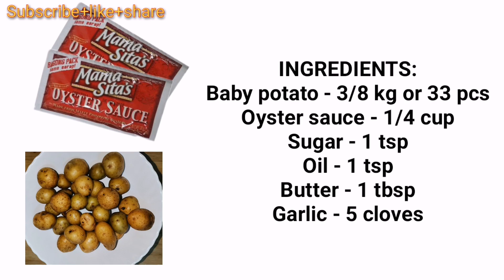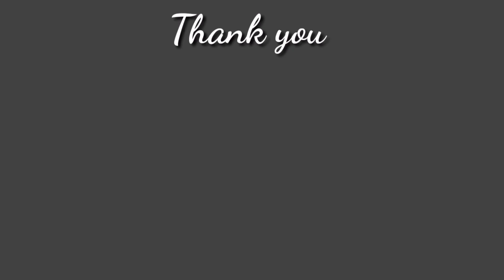BRAISED BABY POTATO WITH GARLIC | ALGAMJA-JORIM KOREAN SIDE DISH EASY TO COOK | Miles Expedition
With costing Korean side dish simple & easy to cook BRAISED BABY POTATO - algamja-jorim

INGREDIENTS :
Baby potato - 3/8 kg ( 33 pcs) - 33 pesos
Oyster sauce  sachet - 6 pesos each x3 = 18 pesos
Sugar - 1 tsp (any available sugar to your kitchen)
Oil - 1 tsp (any oil)
Garlic - 5 cloves = 3 pesos
Butter - 1 tbsp = 5 pesos

Toppings :
Cheese - optional

Total expenses : 59 pesos

PROCEDURE:
1. BOIL baby potato for 10 minutes
2.Drain baby potato and set aside
3. Heat pan in a low heat
4. Add oil  and garlic, stir until garlic becomes golden brown. Set aside for later use
5. Put butter into pan
6. Add boiled baby potato & let absurb the butter
7. Add oyster sauce gradually
8. Add sugar
9. Lastly add fried garlic

Note :
1. Continue stirring while adding oyster sauce, sugar & fried garlic to avoid burn the baby potato
2. Set stove into low heat

Hello mga kalakwatsera, if you are new to our channel, please do not forget to click the subscribe button and hit the notification bell (bell button) to get notified everytime we uploaded a new video.

| Miles Expedition